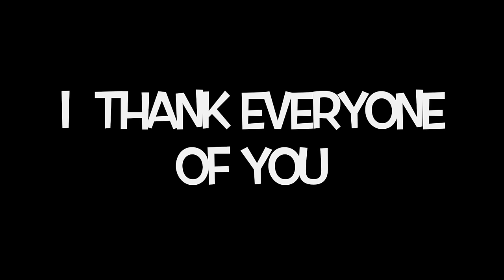DINAMIK HORO BY AZAT KING (COVER)MAKIS TSIKOS 2017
COMPOSITION-AZAT KING
ARRANGMENT-MAKIS TSIKOS
PROGRAMING-ARSENIS NASI
BASS-ENCO RASIMOV
GTRS-PERDIKARIS GIANNIS
KEYS-MIX-MASTER-GITSIS KOSTAS